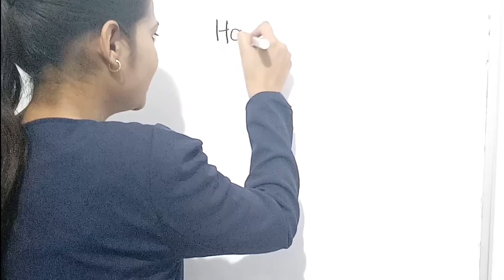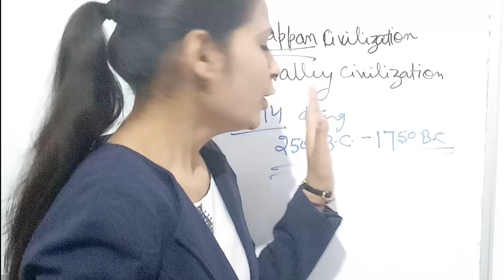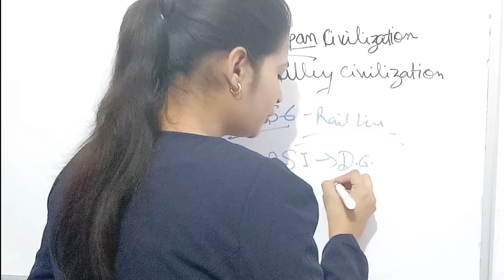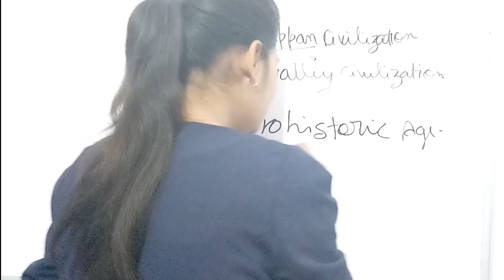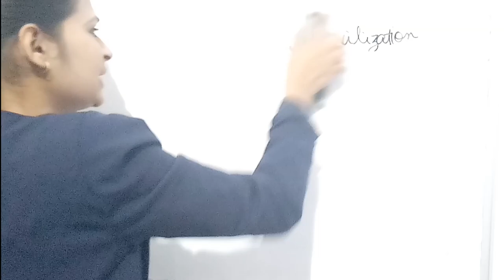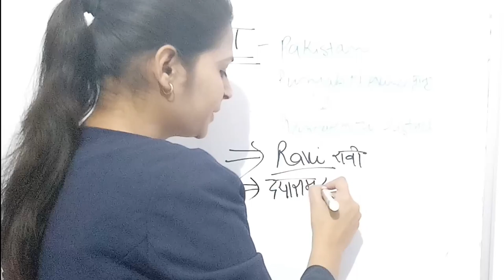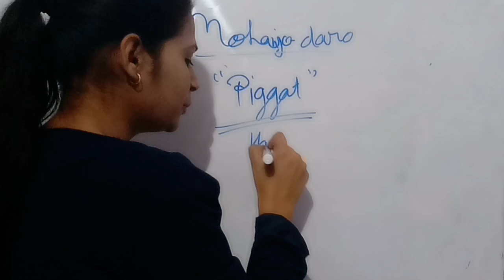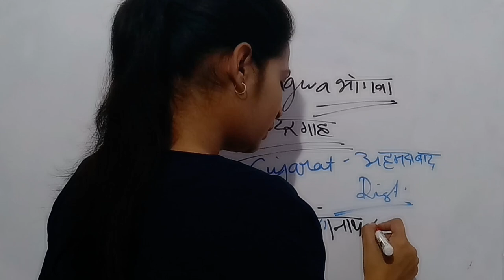Indus Valley Civilization. Ancient History of India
In this lecture we r going to learn about Indus valley civlization, Harappa, Mohenjo-daro & Lothal.

Mission for Excellence.